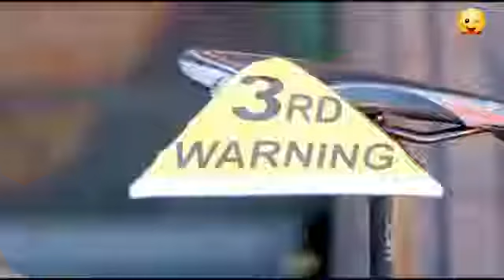17 December 2017(2)